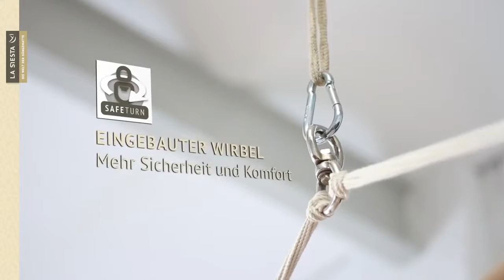LA SIESTA Carolina Original kolumbianischer Hängestuhl